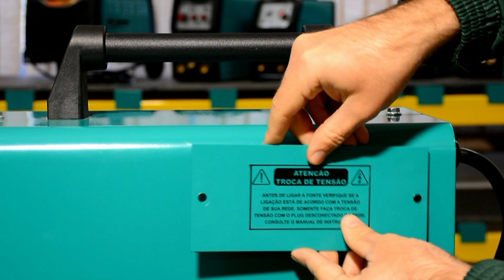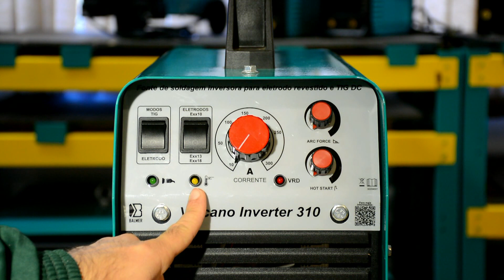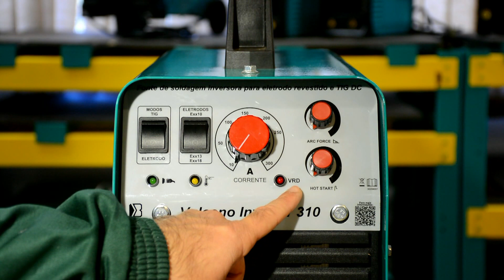BALMER - Vulcano Inverter 310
- Tecnologia inversora, com eletrônica de última geração
- Equipamento projetado para atender os mais duros requisitos de trabalho
- Robusto e confiável, de acordo com as mais rigorosas normas técnicas de segurança
- Painel de controle intuitivo, de fácil ajuste
- Com chave seletora do tipo de eletrodo: melhor estabilidade do arco, inclusive para eletrodos celulósicos
- Indicado para industria pesada, construção naval, grandes obras, aluguel,etc...
- Leve e ergonômico: você pode utilizar ao ar livre e em locais de difícil acesso
- Excelente soldabilidade em todas as posições, com recursos Hot Start, Arc Force e Anti Stick